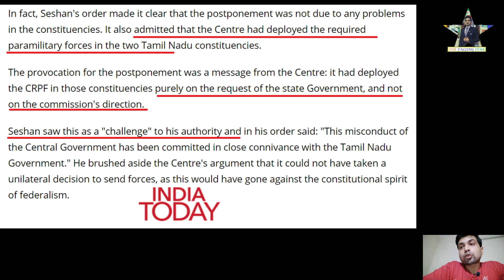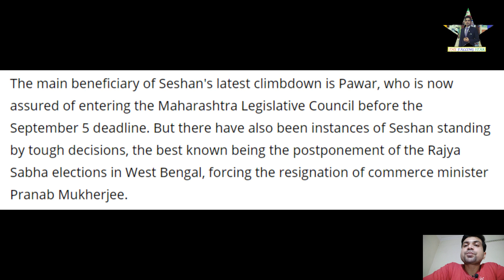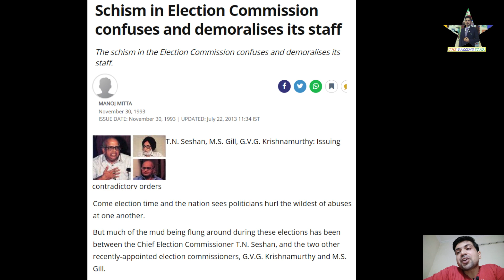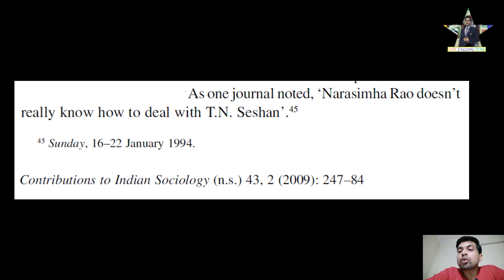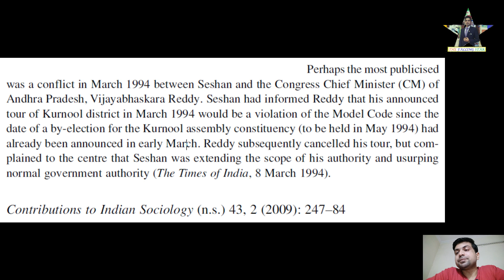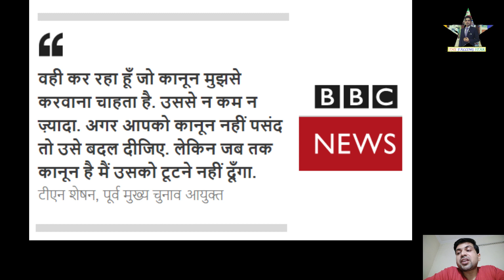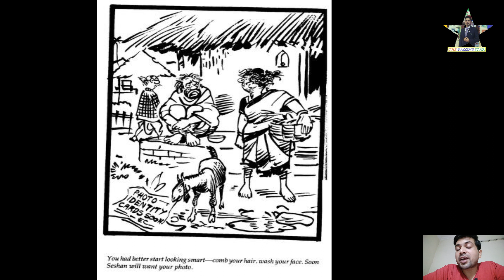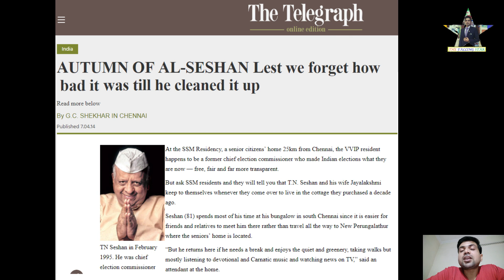(Part-2) The Legend of T N Seshan | Ex-CEC | The man who ate politicians for breakfast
(Part-2) The (living) Legend of T N Seshan | Ex-CEC | The man who ate politicians for breakfast

This video is about Sh. T.N.Seshan, 10th Chief Election Commissioner of India. The video talks about interesting facets of his tenure through various media reports available over the net.
Tirunellai Narayana Iyer Seshan is a retired 1955 batch Indian Administrative Service (IAS) officer of Tamil Nadu cadre, best remembered as the man who cleaned up elections in India. He was the 10th Chief Election Commissioner of India (1990–96), who reformed elections by largely ending its malpractices in the country. and redefined the status and visibility of the Election Commission of India. An Indian Administrative Service officer, he earlier served as the 18th Cabinet Secretary of India in 1989. He won the Ramon Magsaysay Award for government service in 1996.

As the 10th Chief Election Commissioner of India, T.N. Seshan's name became synonymous with transparency and efficiency when he managed to stamp his authority on the country's electoral system by conducting the cleanest elections in living memory. "Nobody dared to violate the law." Poll changes ushered in by him would often pit the political class and their media cronies not just against each other, but also against him, the election watchdog, getting labelled, in turn as - "Al-Seshan (Alsatian)" so much so, that electoral 'battles' would be dubbed by them as: Seshan versus Nation.

Major achievements
Implementation of the law in election process :

Instrumental in strict implementation election code of conduct
Issuance of Voter IDs for all eligible voters
Limit on candidates expenditure in his/her election
Progressive and autonomous Election commission machinery. Drafted election officials from states other than the one facing polls.
Elimination of several malpractices like :

Bribing or intimidating voters
Distribution of liquor during elections.
Use of official machinery for campaigning.
Appealing to voters' caste or communal feelings.
Use of places of worship for campaigns.
Use of loudspeakers and high volume music without prior written permission.
Another major achievement is the abolition of pasting or painting poll graffiti on the walls of private properties. Until then, political parties used to do this with impunity, not bothering to take the permission of the property owner or erasing the graffiti after the polls.

TN Seshan: The man behind Electoral Reforms in India. टीएन शेषन का सबसे बड़ा योगदान था कि वो चुनाव आयोग को 'सेंटर- स्टेज' पर लाए. मुख्य चुनाव आयुक्त बनने के पहले ही दिन उन्होंने अपने से पहले मुख्य चुनाव आयुक्त रहे पेरी शास्त्री के कमरे से सभी देवी देवताओं की मूर्तियाँ और कैलंडर हटवा दिए.
Please read the disclaimer given at the start of the video. The views expressed are completely personal.

- Yogesh Saharan
 The Falling Star